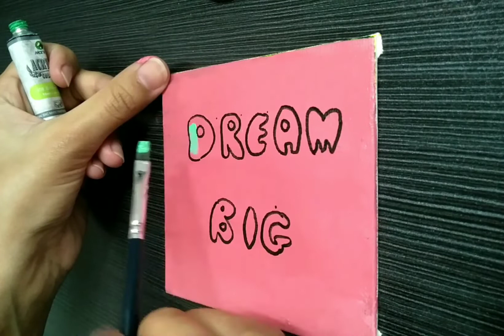Acrylic letter painting | Repainting | Satisfying lettering | Asmr | Satisfying art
Today i repainted my old painting. i hope you enjoy watching my video. have a great day ! :)